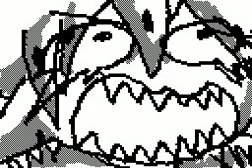flipnote i smell pennies